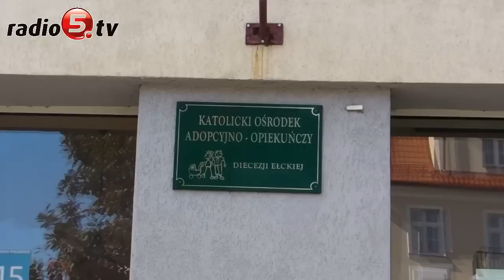Dziecko w Oknie Życia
Noworodek w ełckim Oknie Życia. Alarm rozbrzmiał w Domu św. Faustyny dziś po godz. 17. Dziecko trafiło na obserwację do szpitala. Wstępnie stwierdzono, że dziewczynka jest zdrowa - poinformował Marcin Chilicki dyrektor Domu św. Faustyny w Ełku. Po wypisaniu ze szpitala dziecko trafi do Domu św. Faustyny w Ełku lub do pogotowia opiekuńczego i będzie tam przebywało do czasu zakończenia procedury adopcyjnej.